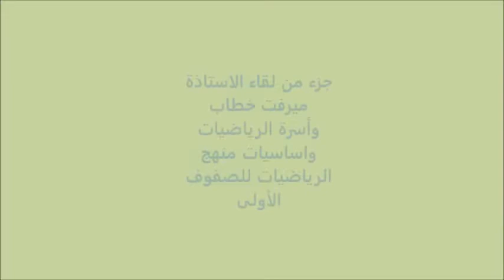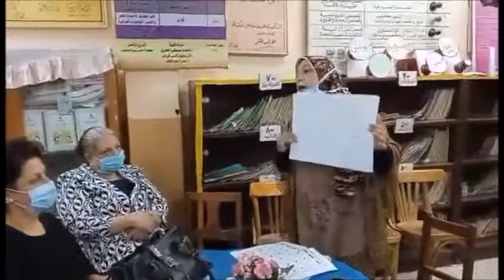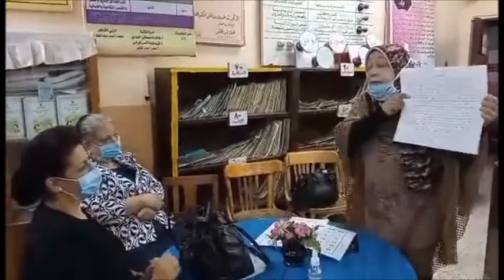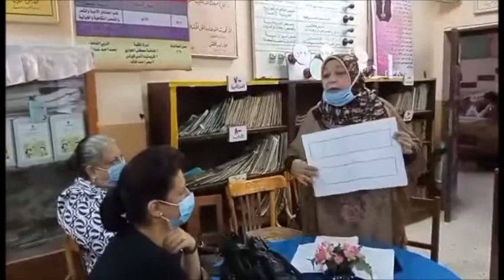اساسيات المنهج الجديد2.0 - الرياضيات للصفوف الاولى Edu 2.0 - Maysa Hassan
تم اليوم السبت الموافق 7نوفمبر
تدريب عن اساسيات المنهج الجديد
تم مناقشة المحاور الاساسية لتدريس منهج الرياضيات من الصف الاول إلي السادس
مع اسرة الرياضيات
والمدربة المتميزة
مرفت خطاب
تحت اشراف وحدة التدريب بالمدرسة
مسئول الوحدة
ميسة حسن